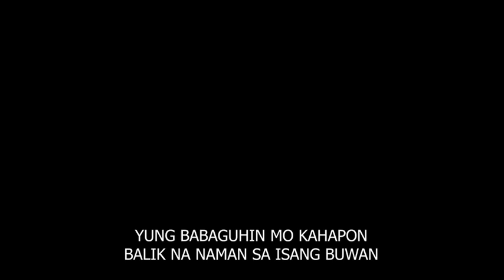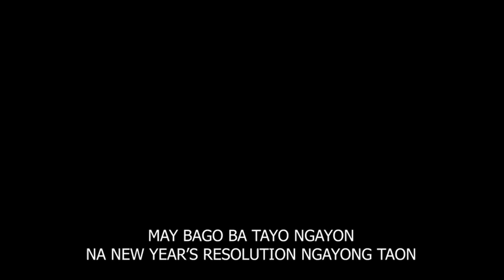NEW YEAR'S RESOLUTION - K. NOVELO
Original Song. Sana magustuhan nyo.